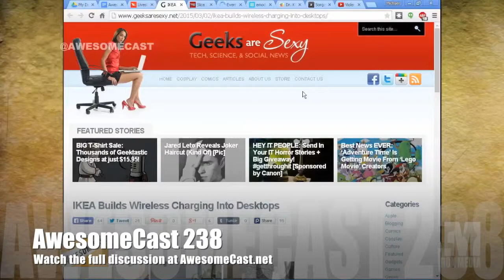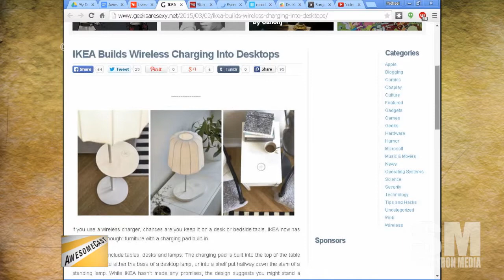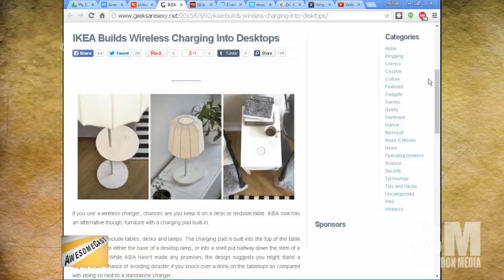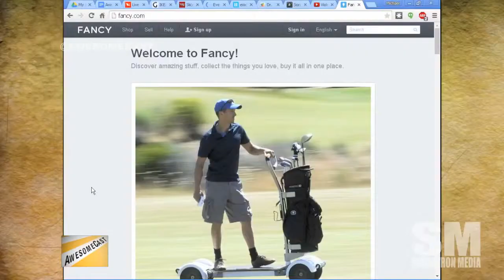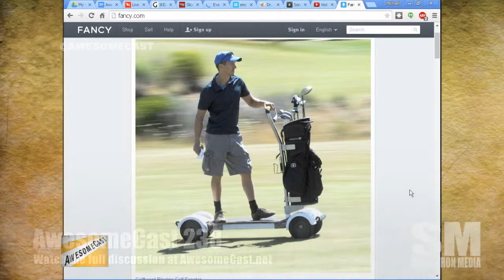Ikea Furnature get built in wireless chargers.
We mention GeeksAreSexy.net as John Chichilla tells us about the new way to charge our phone with Ikea furniture.

From AwesomeCast 238.